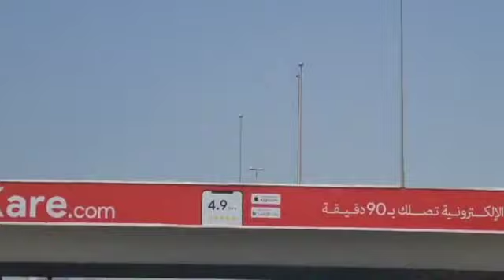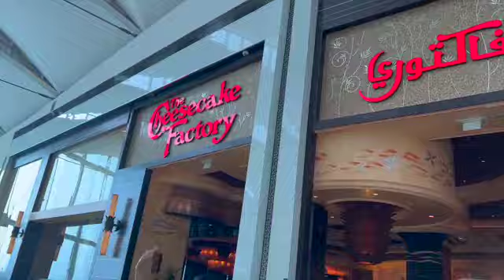DINNER W/ OLD FRIENDS IN DUBAI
VLOG 125
It's time for us to meet up with one of our good old friends in Dubai!  We should do this often.  Dinner @TheCheesecakeFactoryUSA Dubai, Festival Mall.

Please extend LOVE & SUPPORT my  MEMBERS as of  01 April 2022